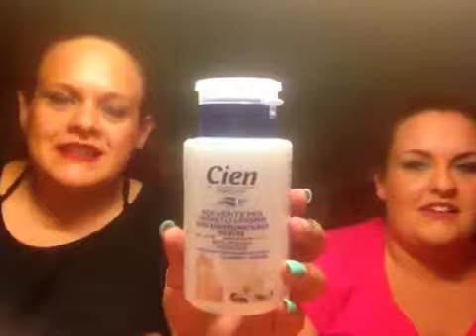Ti rifiuto maggio giugno 2014